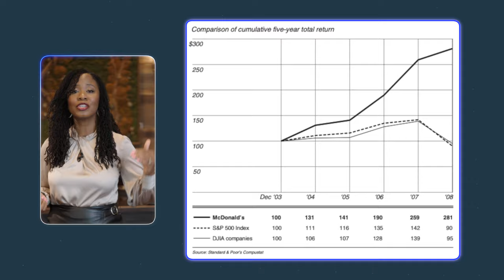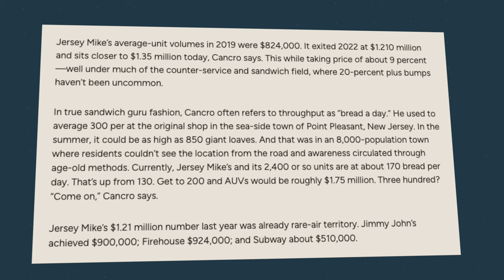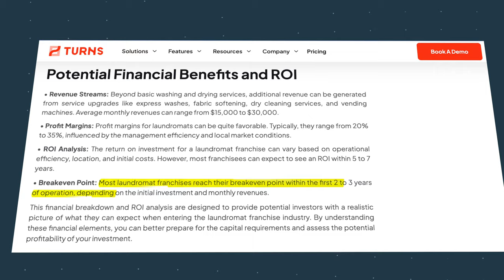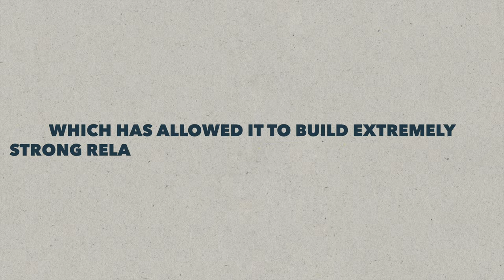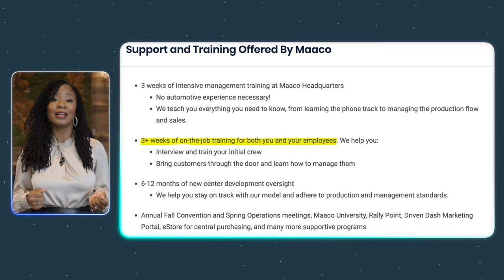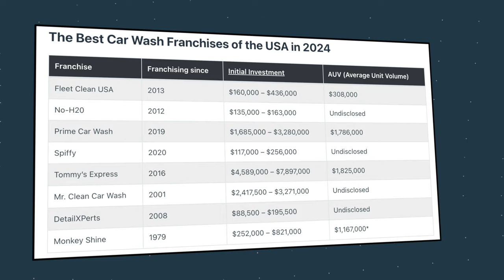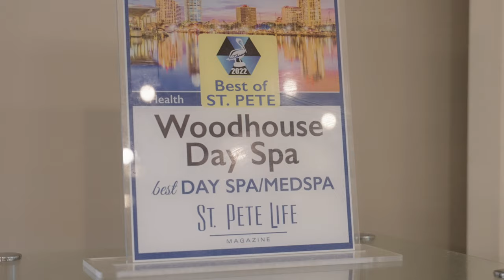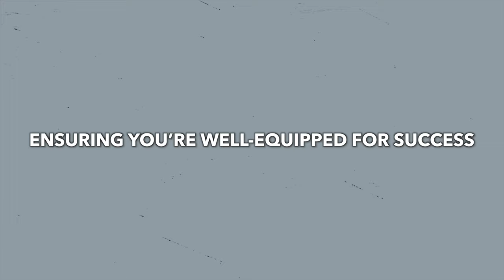Top 5 Franchises To Own In 2025 - I Already Own 3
Franchises are one of the most powerful ways to grow your wealth and achieve financial freedom. The key, however, is knowing which ones to invest in. That’s why in today’s video, I’ll be breaking down the top five franchises that are going to blow up in 2025. P.S. I already own three!